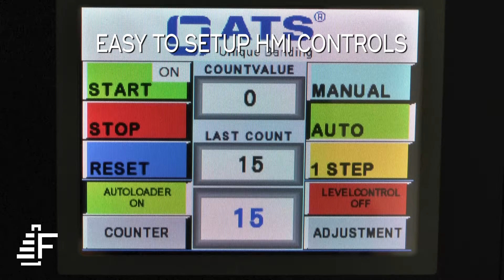Envelopes Banding ATS US-2000 FSB-A-TTP Automated Banding System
The ATS US-2000 FSB-A-TTP banding system increases production line efficiency and throughput by automatically feeding, counting, stacking, and banding envelopes.

Thank you for landing on our channel! We are Felins Inc. and we are your premier source for packaging and bundling solutions. We also have other product lines in strapping, stretch film banding, and rubber banding. All our solutions are environmentally friendly because every packaging decision should help, not hurt, our planet.